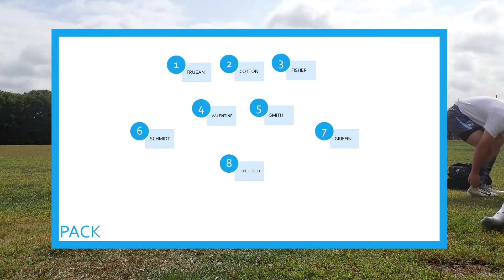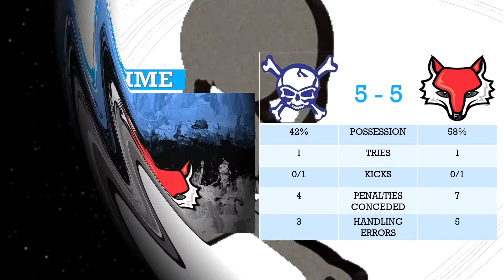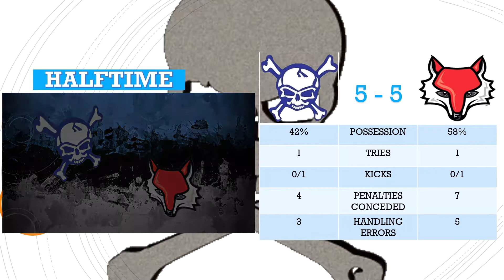KPRFC vs Marist College (Stony Brook Round Robin) [9/14/19]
None of the music within this video is owned by the club or any of its members.